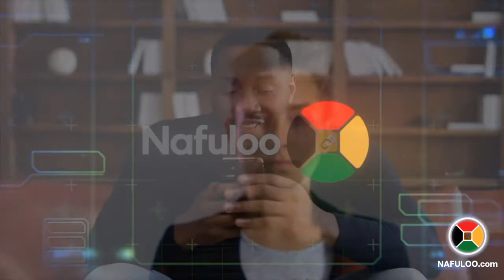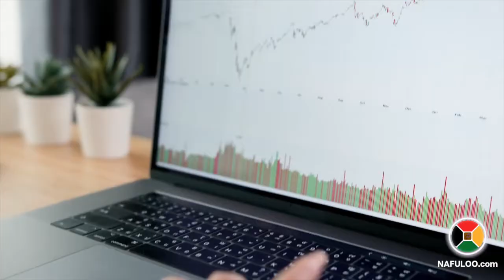Nafuloo Token explained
Bringing more people to the Cryptocurrency Ecosystem. As a first step, we offer Nafuloo Token built on Stellar. Launched 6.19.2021